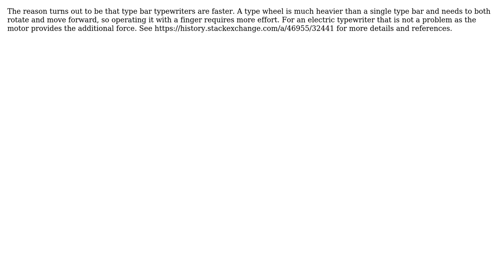What were the technical reasons for type bar designs being more common than type wheels for...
Engineering: What were the technical reasons for type bar designs being more common than type wheels for manual typewriters?

With thanks & praise to God, and with thanks to the many people who have made this project possible! You are responsible for your own actions.